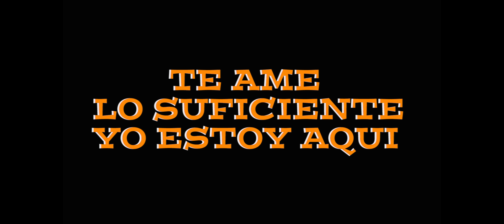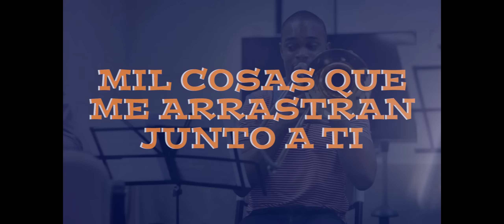Luis Lugo - En Cambio No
Primer sencillo de Luis Lugo y La 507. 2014.